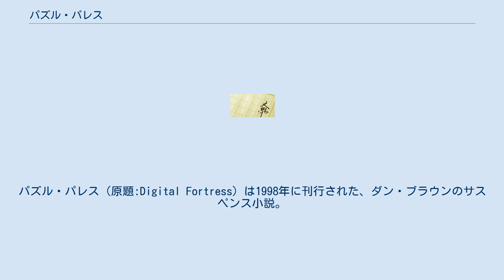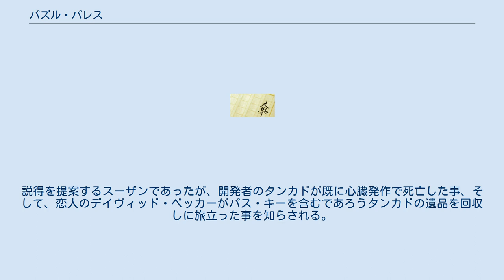パズル・パレス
ダン・ブラウン
パズル・パレス（原題:Digital Fortress）は1998年に刊行された、ダン・ブラウンのサスペンス小説。
日本語版の発行は2006年、翻訳者は越前敏弥・熊谷千寿。
 アメリカ国家安全保障局（NSA）が暗号解読のため開発したスーパーコンピュータ「トランスレータ」。
これによって暗号の解読が成功すれば一般国民のプライバシーの侵害および、政府による弾圧に繋がるという懸念があったため、NSAは表向きには解読に失敗したと発表した。
しかし、それは秘密裏に運用され、テロリスト達の電子メールの暗号を解くことで、数々のテロを未然に防いでいた。
 ある休日、暗号解読課主任スーザン・フレッチャーは突然NSAに招集される。
プライバシーの観点からトランスレータの運用をよく思わない元スタッフによって開発された、解読不能の暗号化技術「デジタル・フォートレス」（電子要塞の意）が発表され、暗号を解くパス・キーがオークションに掛けられたというのだ。
 もし、トランスレータにかけても解読できないこの暗号化技術が世に広まれば、アメリカはテロを防ぐことが困難になる。
開発したエンセイ・タンカドはパス・キーを協力者にも預けていたため、実力行使に出る事も出来ない。
オークション中止の条件はただ一つ、「トランスレータの存在を外部に発表する事」であった。
説得を提案するスーザンであったが、開発者のタンカドが既に心臓発作で死亡した事、そして、恋人のデイヴィッド・ベッカーがパス・キーを含むであろうタンカドの遺品を回収しに旅立った事を知らされる。
 スーザンは、協力者がタンカドの死を察する前に、その正体を突き止めなければならなかった。